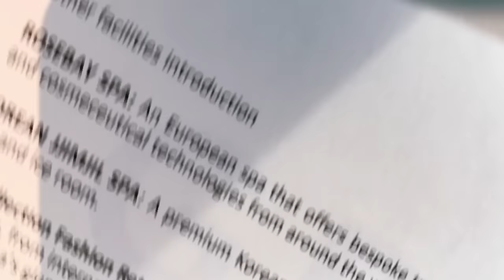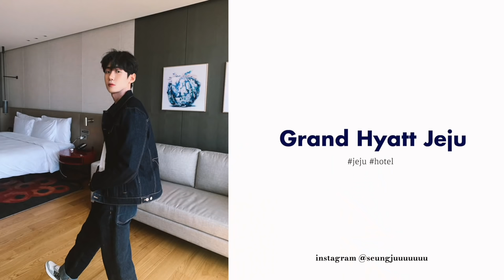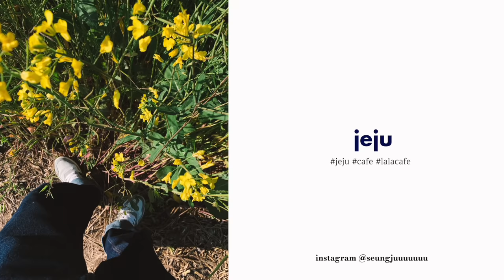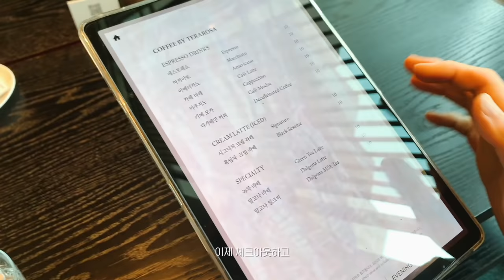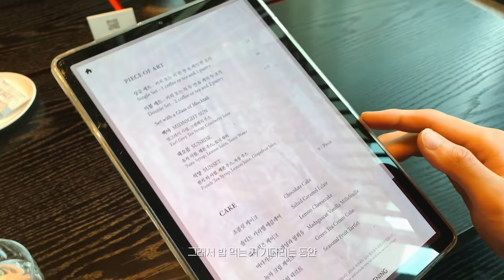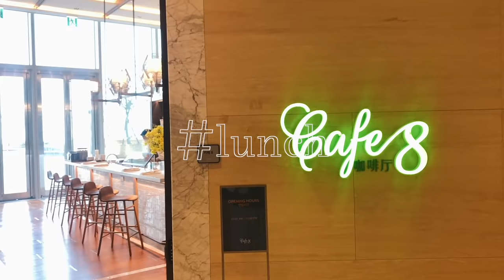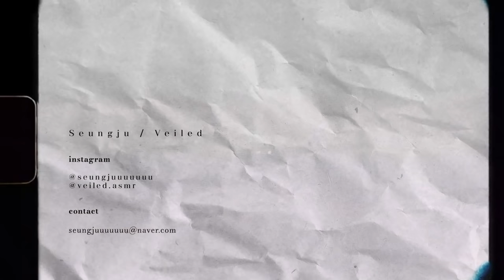호캉스라 쓰고 먹캉스라 읽는다.. 제주도 VLOG 🏝✈️ Jeju Hotel 2 nights 3 days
안녕하세요. 베일드입니다.
오랜만에 여행 브이로그 가지고 왔어요.
그럼 랜선 여행 재밌게 감상해주세요 :)